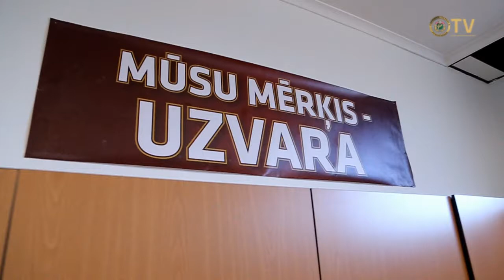Roberts Savaļnieks par nometni Portugālē un gatavošanos Kosovai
Piedāvājam video interviju ar Latvijas nacionālās futbola izlases un RFS futbolistu Robertu Savaļnieku par valstsvienības treniņnometni Portugālē, kā arī noskaņojumu pirms došanās uz Kosovu. Intervija ierakstīta 2017. gada 9. novembra vakarā.